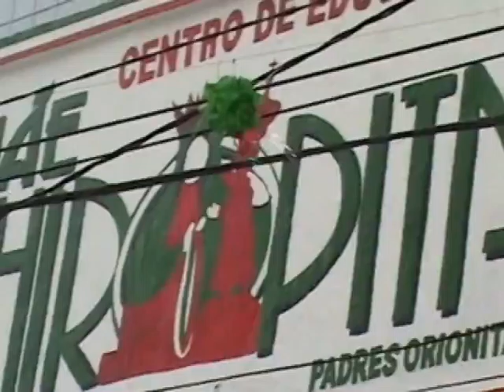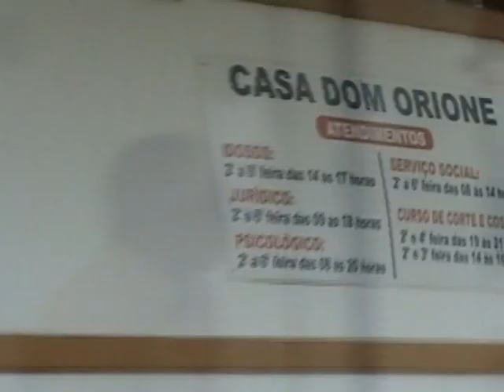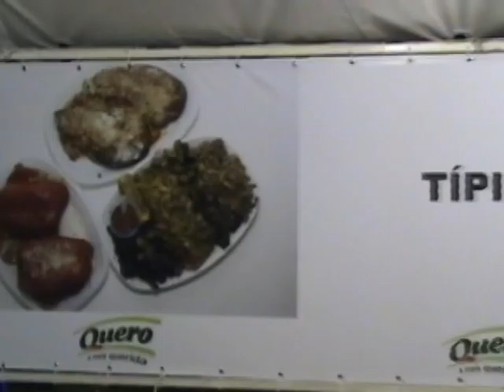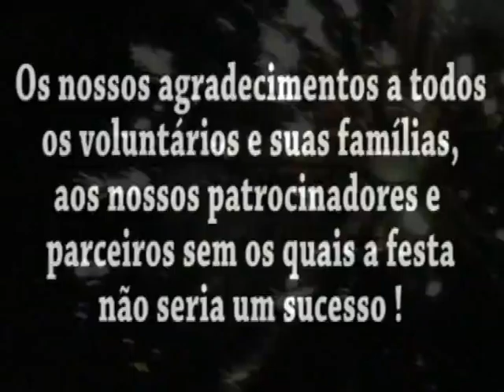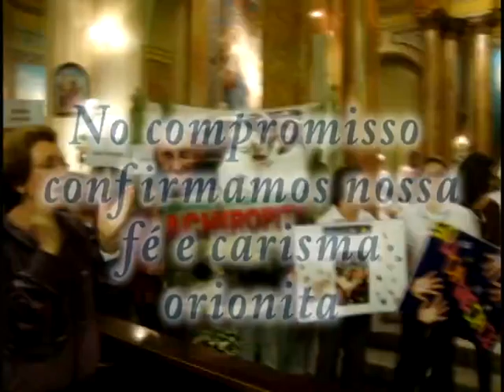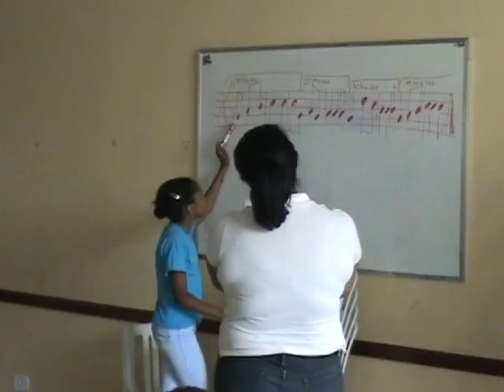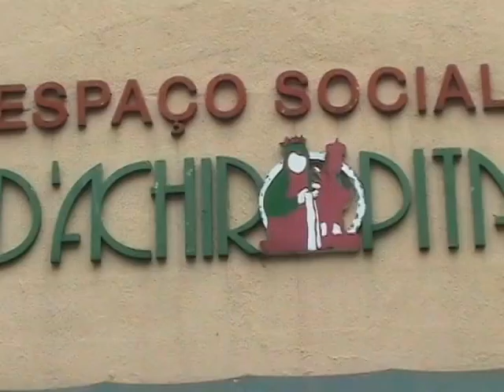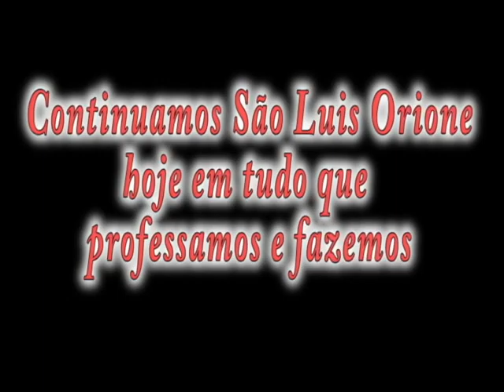HISTORIA DA FESTA DE N SRA ACHIROPITA E AS OBRAS SOCIAIS NOS 100 ANOS DA MISSÃO ORIONITA NO BRASIL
FILMADO DURANTE A FESTA DE 2010, RELATA A HISTORIA DO INICIO DAS FESTAS DE N SRA ACHIROPITA, A TRADIÇÃO DAS FAMILIA DESCENDENTES DOS IMIGRANTES ITALIANOS NO BRASIL E TAMBÉM DOS PADRES DA CONGREGAÇÃO - FILHOS DA DIVINA PROVIDENCIA DE DOM ORIONE, OS PADRES ORIONITAS, QUE MANTÉM AS OBRAS SOCIAIS N SRA ACHIROPITA, QUE EM 2013 COMPLETARAM 100 ANOS DA MISSÃO NO BRASIL.

UM SANTO PISOU EM NOSSO CHÃO, A SÃO LUIS ORIONE NOSSO AMOR E NOSSA DEVOÇÃO.

SÃO LUIS ORIONE, ESTEVE NA PAROQUIA  DE N SRA ACHIROPITA  DUAS VEZES.